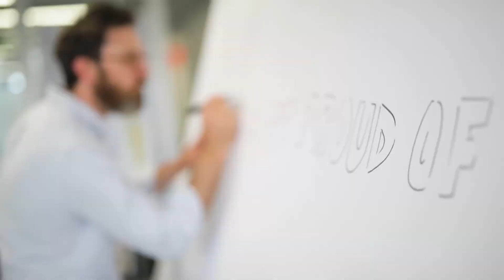Arq Group Experiencing the Values without even knowing it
How do you engage your team to live your business' values without them even realising? Digital partner brand The ARQ Group brought their refreshed purpose and values to life with a hugely successful roadshow. We Are Unity worked closely with The ARQ Group to revitalise their values and relaunch their unified brand.